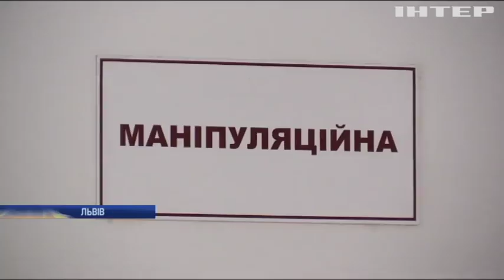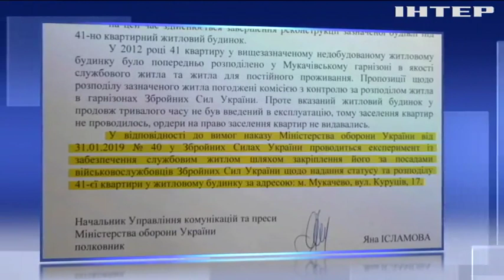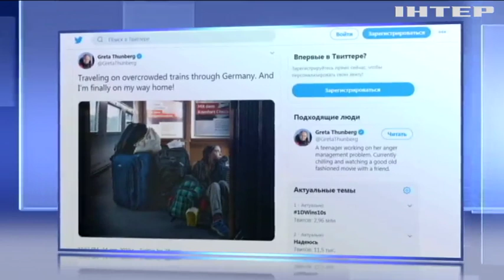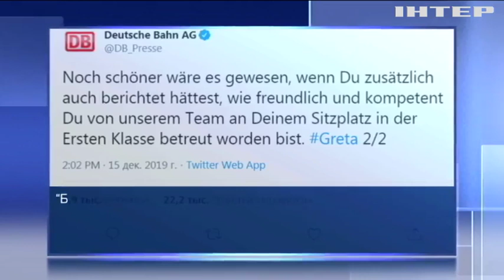Новости 9:00, выпуск за 17 декабря 2019 года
Дивіться у цьому випуску: Музиканти завітали до вихованців сиротинця. Пірати захопили черговий танкер.